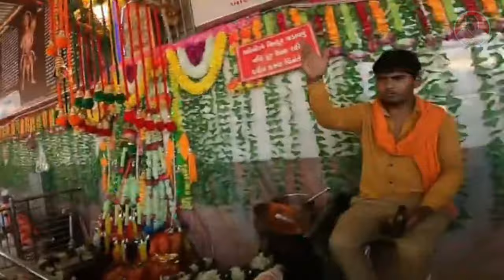hanumanji shrifal mandir gela | શ્રીફળનો ડુંગર હનુમાનજી મંદીર ગેળા|history of hanuman temple gujarat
Hi